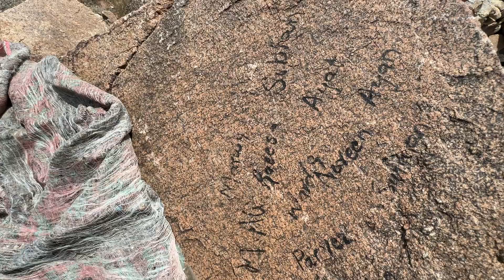Village of Halima Sadia RA || Ziyarat Our Prophet's childhood village